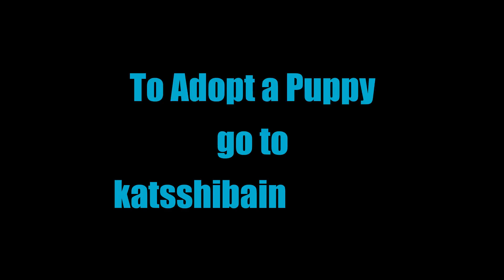Shiba Inu puppies Theo & Sage playtime 10 25 21